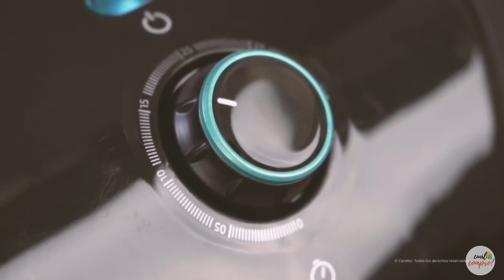Las mejores freidoras de aire de menos de 50€! 👉CECOTEC CECOFRY COMPACT RAPID black/white, moon/sun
En este vídeo vamos a ver una solución para aquellos que quieren una freidora para una sola persona, o para una pareja pero no mucho, para los que no quieren gastarse una pasta en una freidora de aire, y especialmente para aquellos que quieren probar con este tipo de freidoras para ver qué tal. Son ideales para un primer paso en este mundillo sin tener que hacer un desembolso importante, pues su valor está por debajo de los 50, e incluso, de los 40 euros... Estamos hablando de las Freidoras de Cecotec Cecofry Rapid Black, White, y también los modelos Cecofry Rapid Moon y Sun.

Estos son los enlaces de los productos:

🔷▶Cecofry Compact Rapid Black (negro)

🔷▶Cecofry Compact Rapid White (blanco)

Y los modelos casi idénticos, pero más recientes, y con mejor motor:

🔷▶Cecofry Compact Rapid Moon (negro)

🔷▶Cecofry Compact Rapid Sun (blanco)

Gracias a zapsplat.com por los efectos de sonido, y a storyblocks.com por la música.